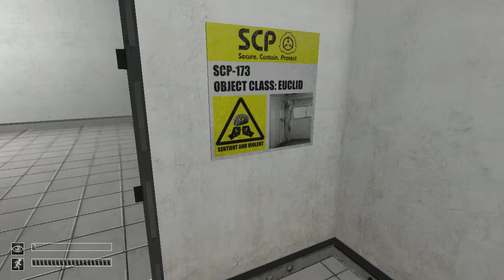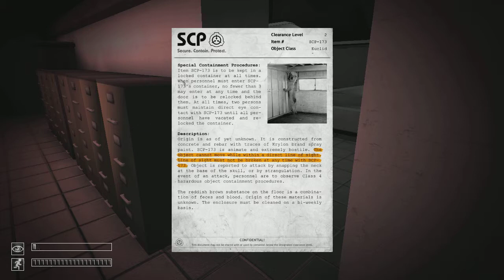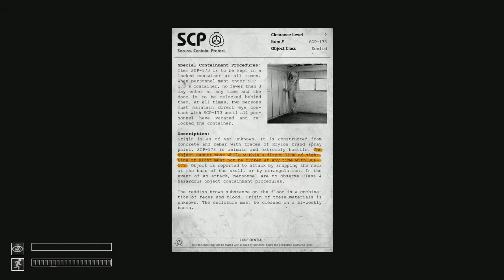SCP Contianment Breach Ep.1: Oh, it's Scp-173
Welcome to a new series! We have committed some sort of crime and must cooperate with the people in the Scp Facility. There is more too then you might think.